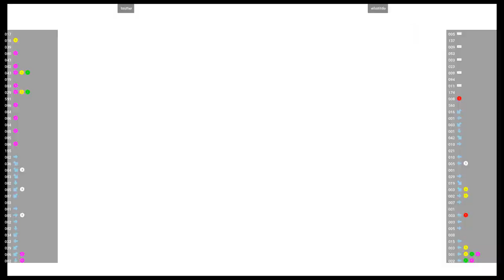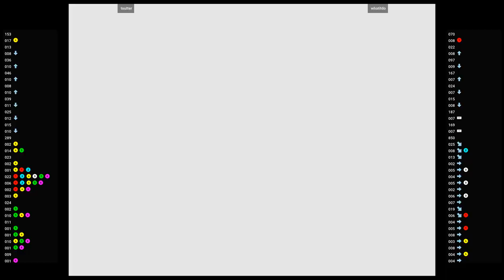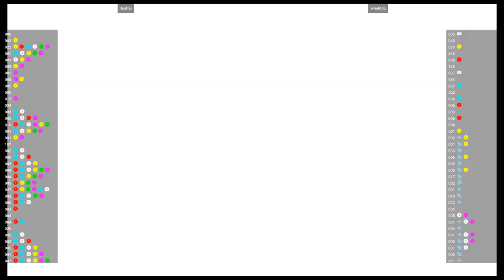CVS2 🕹 tsutter VS whatitdo | Fightcade